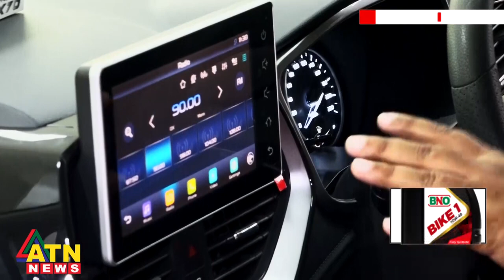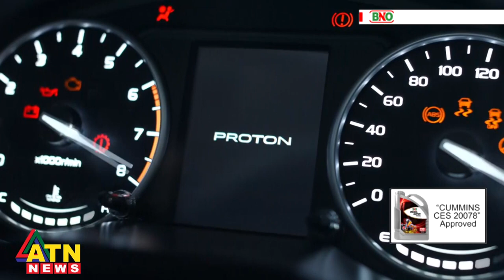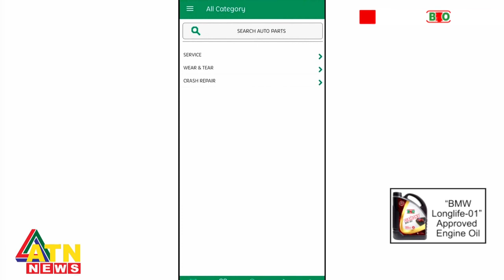মাত্র ১৮ লাখে গাড়ি | PROTON SAGA | Persona mc2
Check out the latest car from PHP Automobiles Ltd, the PROTON SAGA! This brand new budget car is 1332cc and made in Bangladesh. Join EhsanPHP as he takes you on a tour of this impressive vehicle.

Feel free to use this message to promote the Proton Saga across your social media platforms.